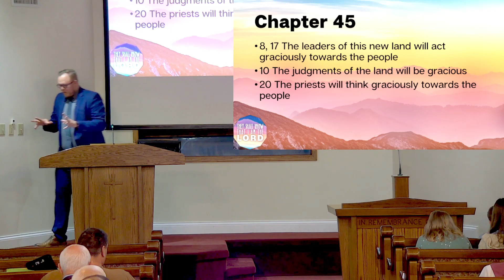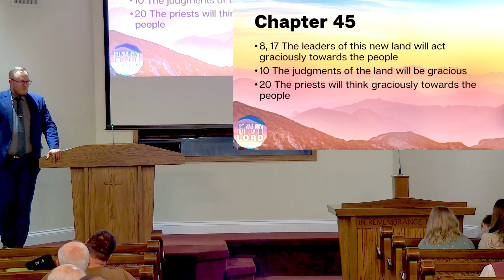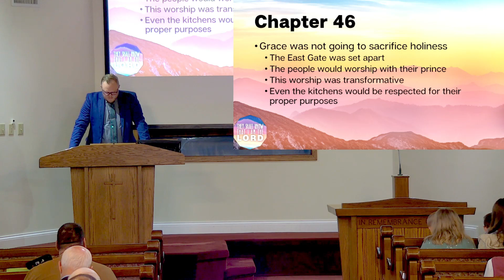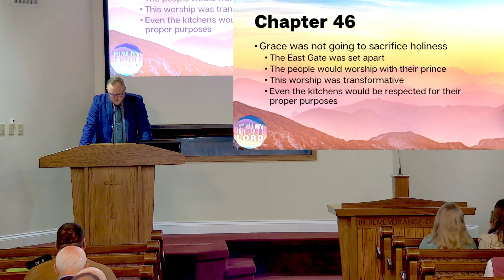The Grace of the Temple | October 15, 2023 PM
As we close out the book of Ezekiel, the final images revealed by the prophet contain some of the most beautiful pictures of the Lord’s grace. Join us as we look at this new temple and land in which grace will FLOW!